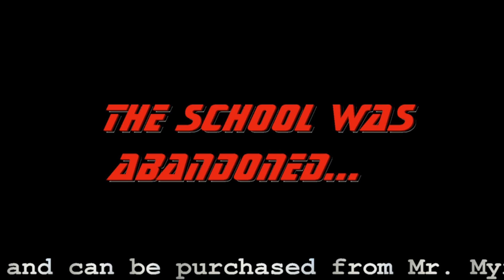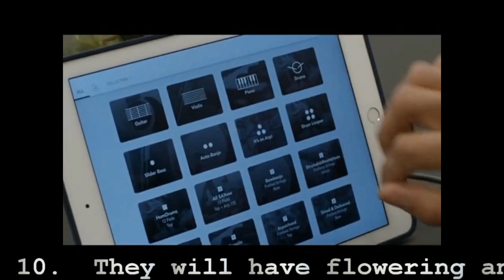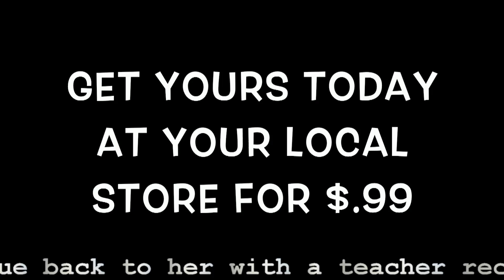PNN - April 2nd, 2015 - Smiths Station High School